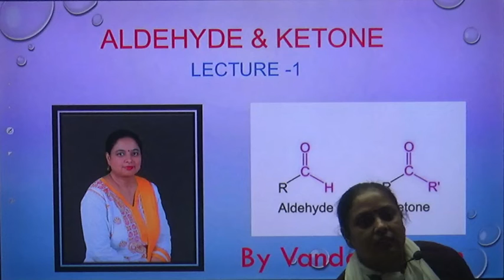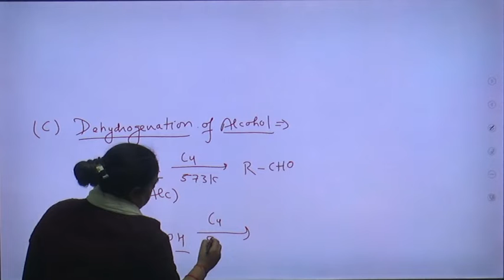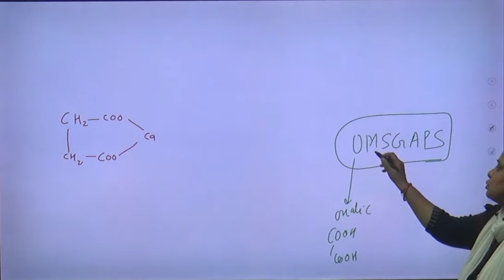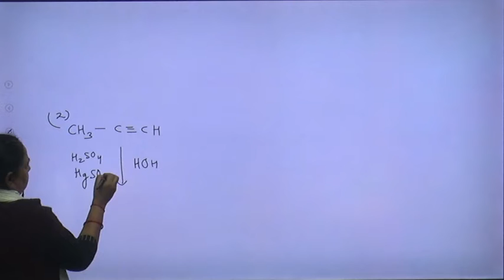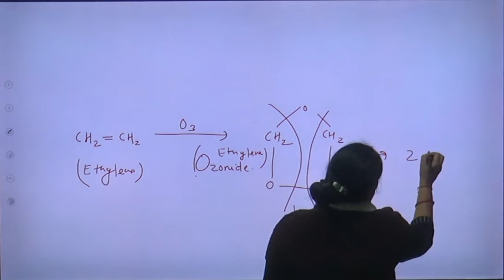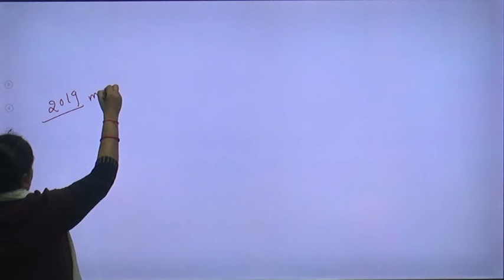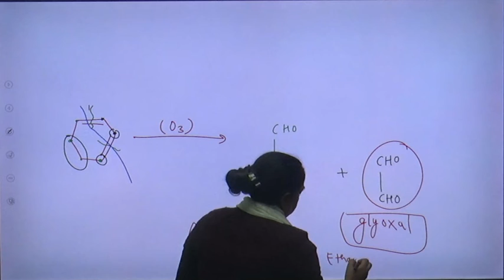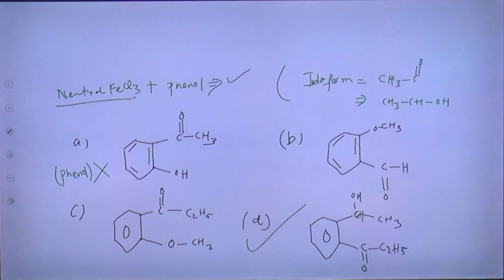Aldehyde & Ketone L 1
Aldehyde & Ketone L -1 | by Vandana Madam